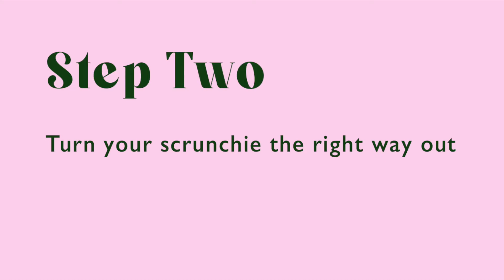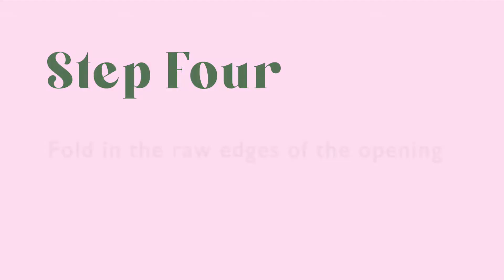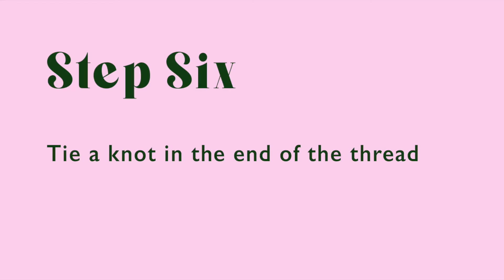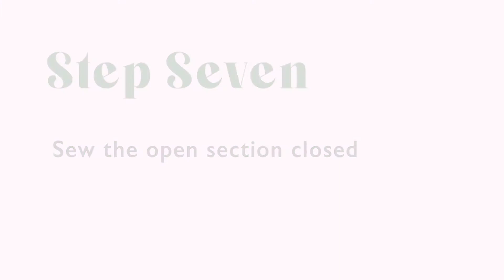The Eva Scrunchie - Events/ Workshop Version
Learn how to make the Eva Scrunchie
This video is for events/ workshops only- check out
The Full Eva Scrunchie Tutorial further down our page!